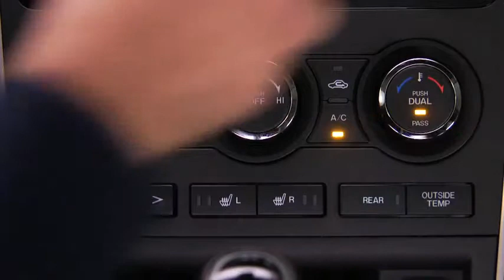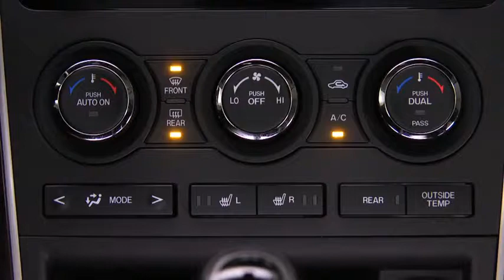2013 CX 9 — Automatic Climate Control Mazda USA